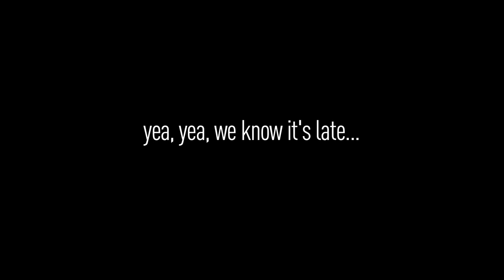Speech From The Throne ::: We Love A Grill Out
After what seems to have been a forever ... we are back ... talking about what's real and what's not dragging the government across hot coals and cane toads too ... mmm mmmm mmmmm LOL PRESS PLAY and get into it .